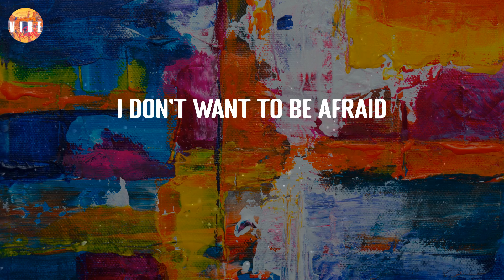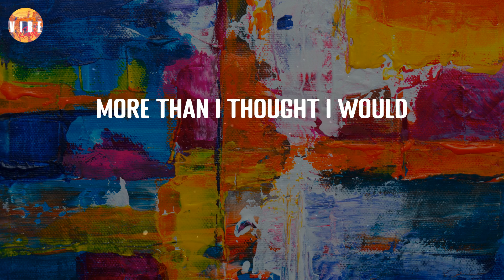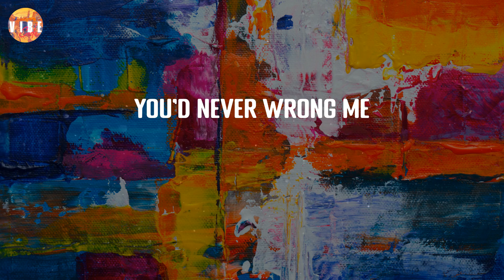House Of Memories - Panic! At the Disco (Lyric Video) | VibeCode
House Of Memories - Panic! At the Disco (Lyric Video)

🎨Lyrics:
Woah, woah
Woah, woah
On memories
Woah, woah
Woah, woah
On memories
Woah, woah
Woah, woah
On memories
On memories
Woah, woah
Woah, woah
In your house of memories
Woah, woah